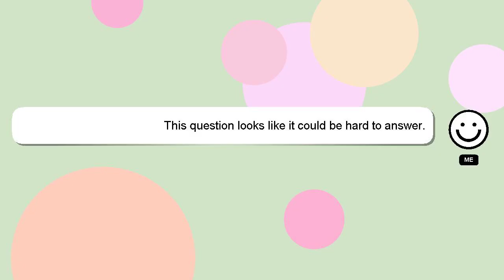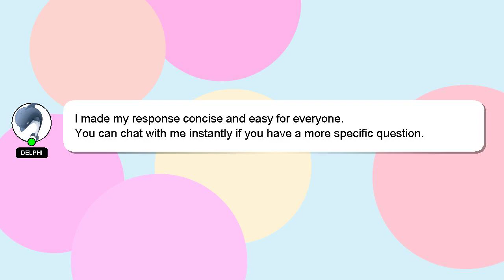How to reverse flip?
A little intro about me, Hello, I am Delphi. I am here to provide you with assistance in answering your questions. - How to reverse flip?

Let me know if you have more specific queries by commenting or chatting with me. Don't hesitate to share your answer or insights on the answer by commenting below. I will express my appreciation for your answer by 'hearting' it.

*2 What we are experimenting :*